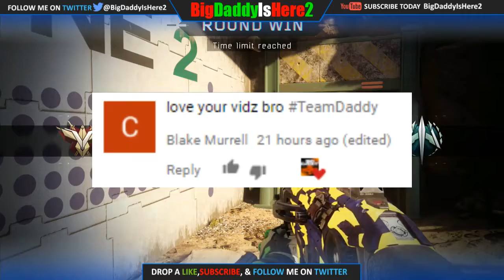Having Problems - Black Ops 3 MultiPlayer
❤▬▬▬▬▬▬▬▬▬▬ஜ۩❤️۩ஜ▬▬▬▬▬▬▬▬▬▬❤
  ▓▓▓▒▒▒░░░ оpên тнlS Slcκ DêScяlpтlоn! ░░░▒▒▒▓▓▓
❤▬▬▬▬▬▬▬▬▬▬ஜ۩❤️۩ஜ▬▬▬▬▬▬▬▬▬▬❤

❤▬▬▬▬▬🎮 GTA Crew 🎮▬▬▬▬▬❤

❤▬▬▬▬▬🥡  ShoutOut!! 🥡▬▬▬▬▬❤

ShoutOut: Blake Murrell!

❤▬▬▬▬▬▬▬ 🎶 Music Used  🎶▬▬▬▬▬▬▬❤

Aerial Ace - Muciojad

❤▬▬❤️  5 тнιngѕ тнaт woυld мaĸe мe ѕмιle ❤️▬▬❤

llκê 👍
cоmmênт 📝
ѕυвѕcrιвe ❤️
ѕнαяє 🌏
raтe ⭐

❤▬▬▬▬▬▬▬▬▬▬ஜ۩❤️۩ஜ▬▬▬▬▬▬▬▬▬▬❤